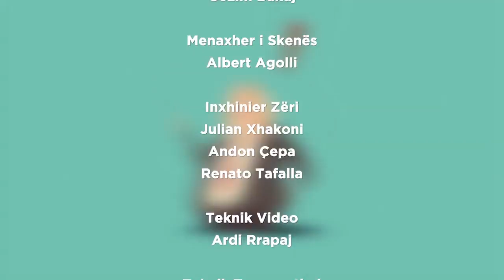Luçiano Boçi në KafeIN 15/03/2019 | IN TV Albania